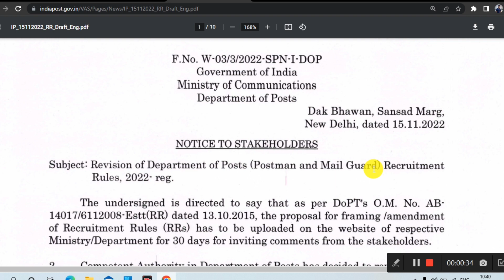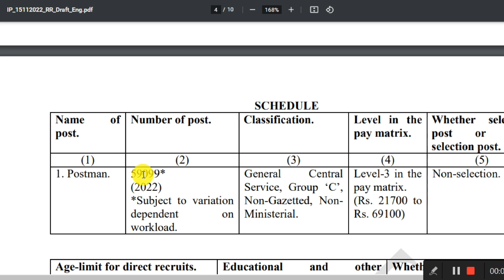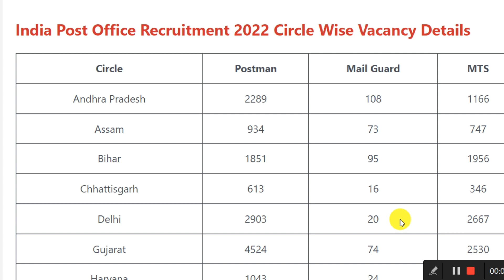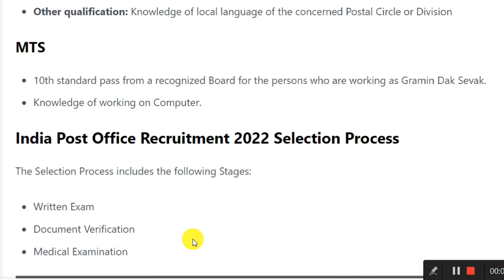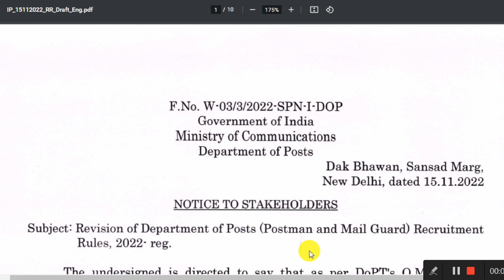India Post Office New Recruitment new 2023 Notification || India Post office New Vacancy 2023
Hello 👋 Dosto😊
Ish video me maine aapko india post office recruitment ke bare me puri jankari provide ki hai. Ish recruitment me 98083 sets hai jiske lea aap bhout jald online apply kar sakte hai.

🌞 दोस्तो आपसभी में से 98% हमारे व्यूअर्स सिर्फ वीडियो देखते है  पर हमे सपोर्ट करने के लिए चैनल को सब्सक्राइब नही करते, इसलिए इस चैनल को सब्सक्राइब भी जरूर कर ले।